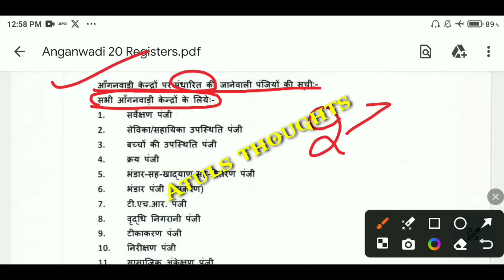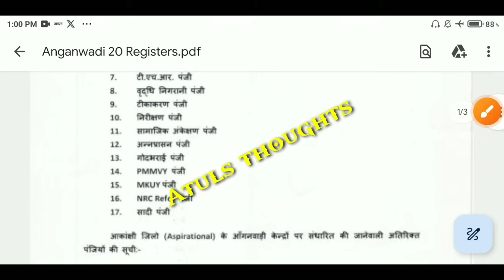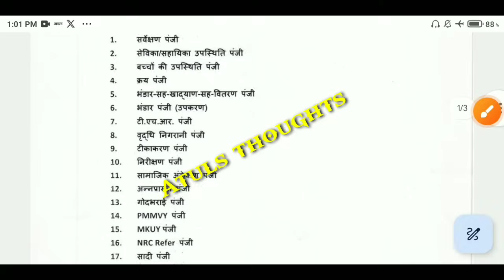आंगनबाड़ी के 20 प्रकार के पंजियों की लिस्ट जारी | Bihar Anganwadi Registers List 2024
सभी सेविका ध्यान दें | आंगनबाड़ी के लिए 20 प्रकार के रजिस्टर की लिस्ट जारी | Anganwadi Registers List